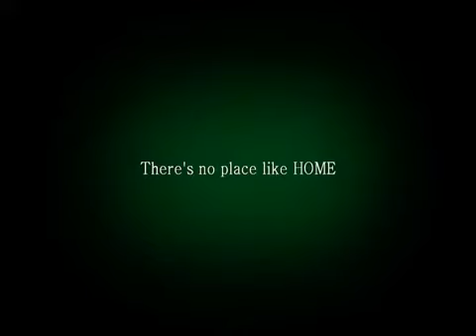Theres no place like HOME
Lolo Nemecio and Lola Gloria Solon. Theres no place like their home.